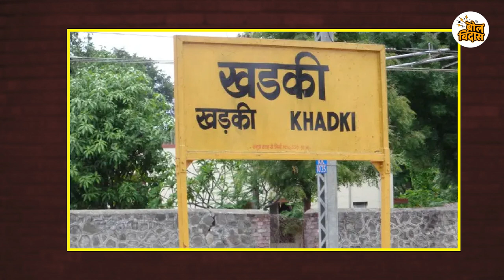शिवाजीनगरमध्ये भाजपचे धक्कातंत्र..?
shivajinagar r
ravindradhangekar r
rajeshpandey y